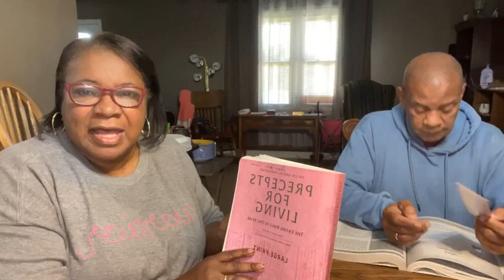April 23 2024 Bible Study